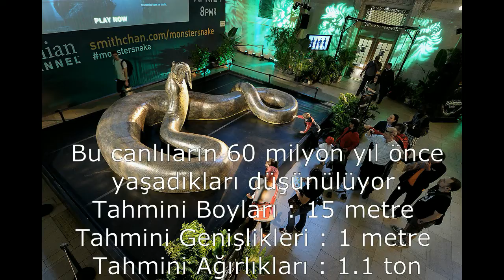DÜNYADA YAŞAMIŞ EN BÜYÜK 10 CANLI TÜRÜ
[-)  TANI HER ŞEYİ  (-]

Dünya üzerinde yaşamış türlerin en büyük olanları.

1-Uçabilen En Büyük Böcek Türü / Meganeuropsis
Bu canlıların 300 milyon yıl önce yaşadıkları düşünülüyor.
Tahmini Boyları : 70 cm
Tahmini Ağırlıkları : 0.15 kg

2- En Büyük Yılan Türü / Titanoboa
Bu canlıların 60 milyon yıl önce yaşadıkları düşünülüyor.
Tahmini Boyları : 15 metre
Tahmini Genişlikleri : 1 metre
Tahmini Ağırlıkları : 1.1 ton

3- Karada Yaşamış En Büyük Yırtıcı Türü / Spinosaurus
Bu canlıların 112 milyon yıl önce yaşadıkları düşünülüyor.
Tahmini Boyları : 18 metre
Tahmini Ağırlıkları : 9 ton

4- Okyanuslarda Yaşamış En Büyük Yırtıcı Türü / Megalodon
Bu canlıların 28 milyon yıl önce yaşadıkları düşünülüyor.
Tahmini Boyları : 20 metre
Tahmini Ağırlıkları : 103 ton

5- En Büyük Kılçıklı Balık Türü / Leedsichthys
Bu canlıların 170 milyon yıl önce yaşadıkları düşünülüyor.

Tahmini Boyları : 21 metre
Tahmini Ağırlıkları : 50 ton

6- Karada Yaşamış En Büyük Memeli Türü / Paraceratherium
Bu canlıların 37 milyon yıl önce yaşadıkları düşünülüyor.
Tahmini Boyları : 8 metre
Tahmini Ağırlıkları : 30 ton

7- En Büyük Memeli Türü / Blue Whale
Bu canlıların 50 milyon yıldır nesillerinin devam ettiği düşünülüyor.
Tahmini Boyları : 30 metre
Tahmini Ağırlıkları : 180 ton

8- En Büyük Eklem Bacaklı Türü / Arthropleura
Bu canlıların 350 milyon yıl önce yaşadıkları düşünülüyor.
Tahmini Boyları : 2.5 metre
Tahmini Ağırlıkları : 500 kg

9- Uçabilen En Büyük Canlı Türü / Quetzalcoatlus
Bu canlıların 68 milyon yıl önce yaşadıkları düşünülüyor.
Kanatlarının Tahmini Toplam Uzunluğu : 15,9 metre
Tahmini Boyları : 6 metre
Tahmini Ağırlıkları : 250 kg

10- Yaşamış En Büyük Canlı Türü / Amphicoelias
Bu canlıların 150 milyon yıl önce yaşadıkları düşünülüyor.
Tahmini Boyları : 58 metre
Tahmini Ağırlıkları : 122  ton